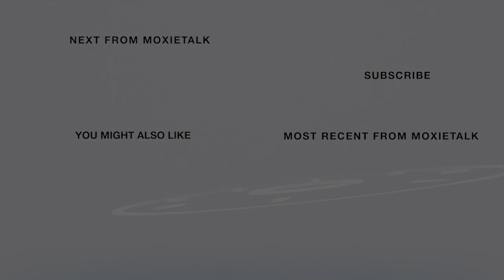🥃Why his name is Corky? Corky Taylor-Fdr-KY. Peerless Dist🥃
Episode 269. Corky Taylor –
Chairman & Founder of Kentucky Peerless Distilling Company
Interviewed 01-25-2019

ABOUT CORKY TAYLOR

In 2008, Corky Taylor retired to the beaches of Sarasota, Florida, following an illustrious business career. Corky was regaled in his youth with colorful tales of his great-grandfather, Henry Kraver,  the self-made entrepreneur who founded the KY, an army brat who grew up in Hawaii. Peerless Distilling Co. in Henderson, Kentucky. in 1889. Kraver shuttered the distillery on the eve of Prohibition, & it lay dormant for nearly 100 years. A collegiate golfer, Corky graduated with a bachelor's degree in business from Murray State University & founded the financial firm Bencor, Inc. in Louisville. He remained at the helm for over 20 years before selling his thriving business & setting his sights on a simpler life. But Corky soon returned to Louisville, fueled by a desire to honor the legacy of Henry Kraver & resurrect the family business.